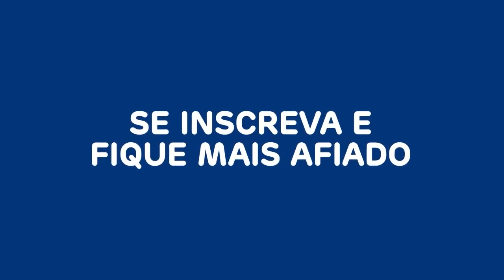CIRO GOMES BATE BOCA COM JORNALISTAS NO RODA VIVA: "PRA QUE ESSA HOSTILIDADE?" | ELEIÇÕES 2022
O candidato do PDT à Presidência, Ciro Gomes, protagonizou uma discussão com jornalistas durante a entrevista concedida ao programa Roda Viva, da TV Cultura, nesta segunda-feira (15).